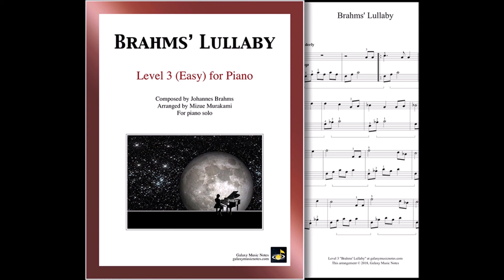"Brahms' Lullaby" or "Brahms' Wiegenlied" arranged for easy piano by Mizue Murakami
"Brahms' Lullaby," "Brahms' Wiegenlied," or "Guten Abend, gute Nacht" (Good evening, good night) by a German composer, Johannes Brahms from the romantic era. It is arranged for Level 3 (easy) piano solo by Mizue Murakami. Its sheet music available from Galaxy Music Notes.  (The arrangements of "Brahms' Lullaby" at other levels are also available.)